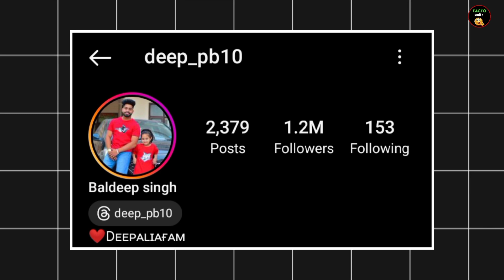सोशल मीडिया पर वायरल ये लड़की कौन हैं | जानिए पूरी सच्चाई | gutt te paranda tera viral girl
video title- सोशल मीडिया पर वायरल ये लड़की कौन हैं | जानिए पूरी सच्चाई | gutt te paranda tera viral girl |

About this video- doston is time social media ke andar is ladki ka dance video kafi teji se viral hua hai akhir ye ladki kaun hai kahan ki rahne wali hai sb kuch bataya hai to video apko last tk dekhni hai.

1) This video has no negative impact on the original works (It would actually be positive for them)
3) It is not transformative in nature.
4)I only used bits and pieces of videos to get the point across where necessary. 5) Some images are also used just for giving the clearance about the topic to the viewers.

gutt te paranda tera viral girl
gutt te paranda tera karda kamal ni
gutt te paranda tera karda kamal ni viral video
kot je parandra viral video
kot je paranda tera karda kamal ni
kot je parandra viral girl
kot je parandra viral song
kot je parandra viral girl details
kot je paranda tera karda kamal ni viral girl
kot je parandra viral dance
kot je paranda teri
kot je paranda teri lyrics
kot je paranda tera song
facto smile